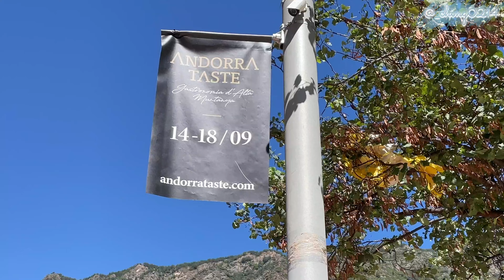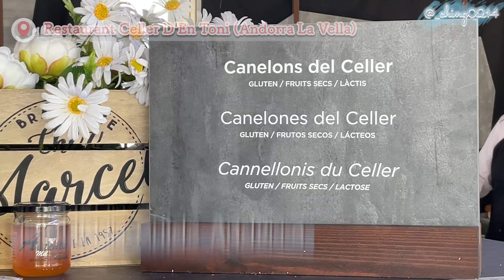Andorra Taste 2022 - Restaurants you must try! | Andorra La Vella | Food | Travel Vlog | [ENG SUB]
Andorra Taste was a food festival held at Andorra La Vella between 14/9/2022 to 18/9/2022. Tasting menu from 16 different restaurants in Andorra were offered to public, by paying tokens.

We went at 17/9 and tried 8 delicious dishes. It's a special opportunity to try various of food at once!! Hopefully there will be another Andorra Taste next year!!
🇦🇩 00:00 AndorraTaste 2022
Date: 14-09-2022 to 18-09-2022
Location: Carrer dels Veedors, Escaldes-Engordany, Andorra La Vella
1️⃣ 00:30 Restaurant l'Isard (Andorra La Vella)
- False forest rabbit terrine in boletus duxelle marinade, "sajolida" gelatine, pickled shitake and hazelnut biscuit
(Falsa terrina de conill de bosc en escabetx amb duxelle de ceps, gelatina de sajolida, shitake envinagrat i galeta d’avellanes)
📍 Av. Meritxell, 34 AD500, Andorra la Vella
2️⃣ 00:42 Restaurant Plató (Andorra La Vella)
- Mountain rice (Arròs de muntanya)
📍 Prat de la Creu, 15, Andorra la Vella, Principat d'Andorra
3️⃣ 00:54 Minim’s (Andorra La Vella)
- Andburguer ALV
📍 5 C Carrer Antic Carrer Major, Andorra la Vella AD500 Andorra
4️⃣ 01:06 Can Manel (Andorra La Vella)
- False Irish Coffee, stewed beef tail, potato foam and summer truffle shavings
(Fals Irish Coffee, cua de vedella estofada, escuma de patata i encenalls de tòfona d’estiu)
📍 Plaça Príncep Benlloch, 5, AD500 Andorra la Vella
5️⃣ 01:18 Pastisseria Estopiñán Andorra (Escaldes-Engordany)
- Tobacco leaf (Fulla de tabac)
📍 Avinguda Copríncep de Gaulle, 6, AD700 Escaldes-Engordany, Andorra
6️⃣ 01:26 Restaurant Celler D'En Toni (Andorra La Vella) *Michelin Guide Andorra
- Celler Cannelloni (Canelons del Celler)
📍 Verge del Pilar, 4, AD500 - Andorra la Vella, Principat d’Andorra
7️⃣ 01:38 TOC Restaurant - AnyósPark (La Massana)
- Rib Taco with grandma Flor's marinade
(Taco de costella de porc adobada de l'àvia Flor)
📍 Ctra. d'Anyós, S/n, Anyos AD400 Andorra
8️⃣ 01:44 Borda Raubert (La Massana)
- Meatballs and wild mushrooms (Mandonguilles amb bolets)
📍 Cra d'Arinsal, La Massana AD400 Andorra
📷 Equipments : iPhone 12mini
📽 Editing software : Adobe Premiere Pro, Adobe Photoshop
01:50 Ending